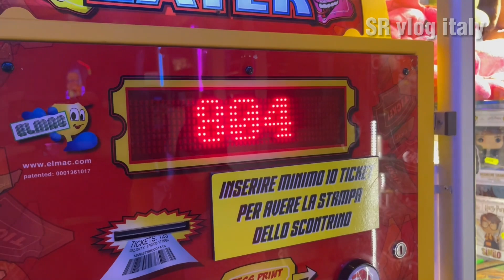লুনাপার্কে আমরা অনেক মজা করলাম#Vlog-19#SR vlog italy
SR vlog italy#share content about#লুনাপার্কে আমরা অনেক মজা করলাম#Assalamualaykum#SR vlog italy# Youtube চ্যানেলে স্বাগতম। আমার নাম রোমানা। আমি ইতালিতে থাকি। আমি ইতালিতে আমার জীবনধারা, ভ্রমণ, ইত্যাদি সম্পর্কে ভিডিও তৈরি করতে ভালোবাসি যা আমি আমার ক্যামেরায় ধরতে পারি। যা আমি আপনাদের সাথে শেয়ার করতে পারি বন্ধুরা। এই চ্যানেলটি বিকাশ করতে আমার আপনার আরও সমর্থন প্রয়োজন। অনুগ্রহ করে আমাদের সাথে থাকুন এবং দিন ভাল চ্যানেল তৈরি করার জন্য আপনার মূল্যবান পরামর্শ।
সোশ্যাল মিডিয়াতে আমাকে অনুসরণ করুন:
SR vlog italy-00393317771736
SR vlog italy
sr vlog italy